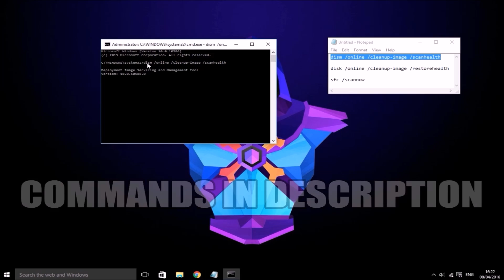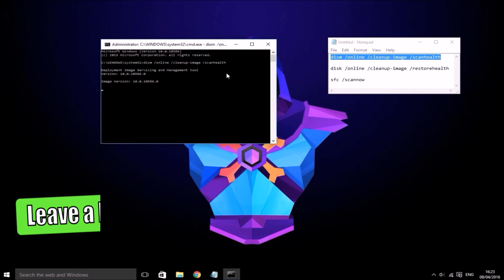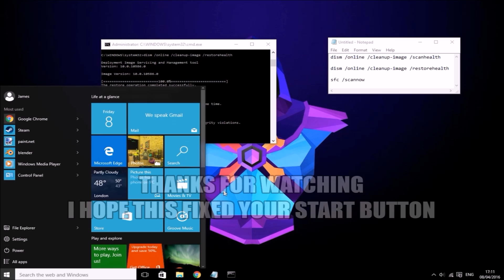How To Fix Windows 10 Start Menu/Button 2017 NEW!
Here is the best solution to try and fix a non-working Windows 10 start button and search box. You need to use task manager and CMD to fix this problem.

CMD Commands:
sfc /scannow